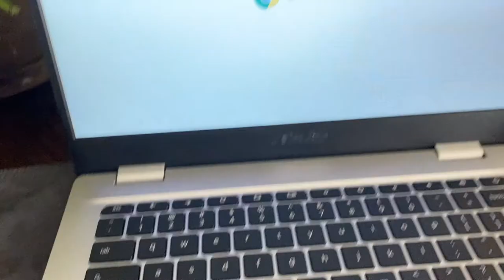A day in the life: paraprofessional during a pandemic!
come along with me to work during covid...